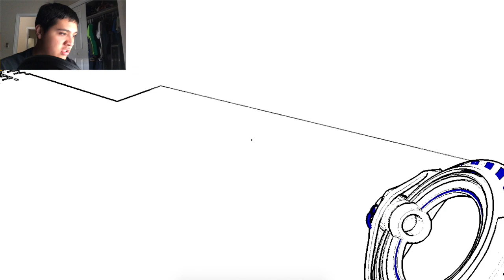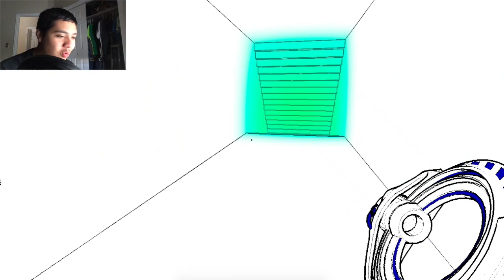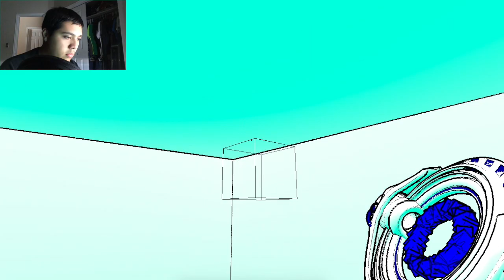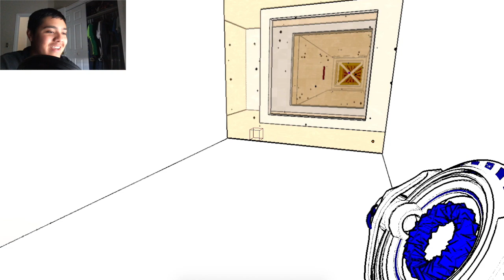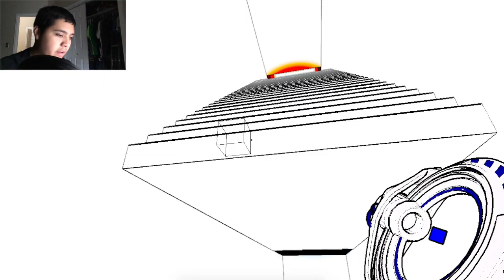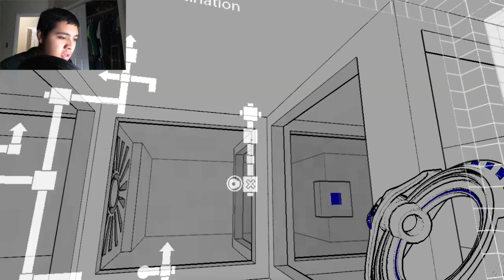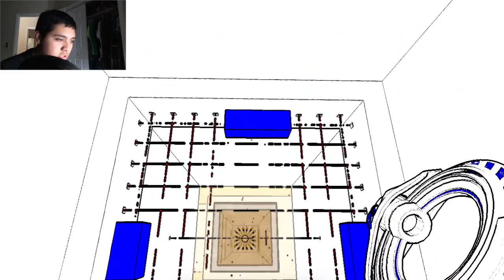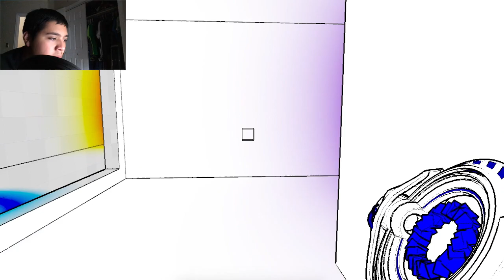Walls, Corners and doors! | Antichamber #5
There are an ungodly amount of ways to trap and lose all sanity within a game!...